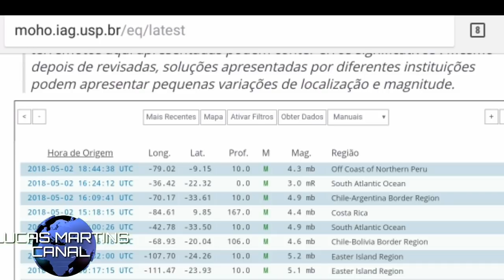ALERTA:Oceano Atlântico volta ser sacudido por Terremotos tremores perto do Sul e Sudeste 02/05/2018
Dados da rede de sismologia da Universidade de São Paulo (USP) informa que dois Terremotos atingiram o Sul do Atlântico, próximo a região do Rio Grande do Sul, e Houve outro Terremoto no Sul do Atlântico perto da Costa da Região Sudeste do Brasil.
Outra informações Centro do Sismologia da (USP)